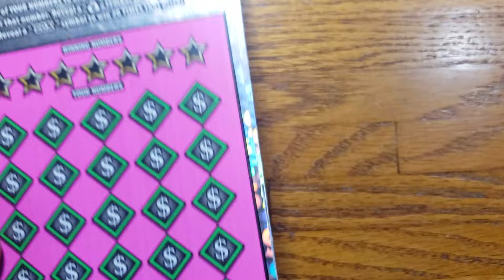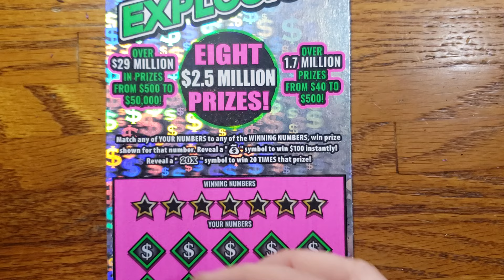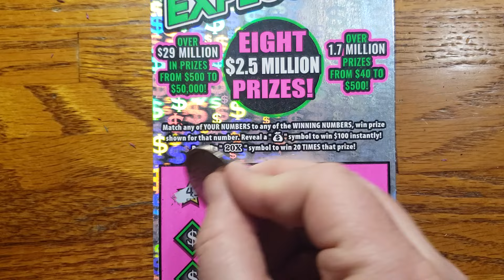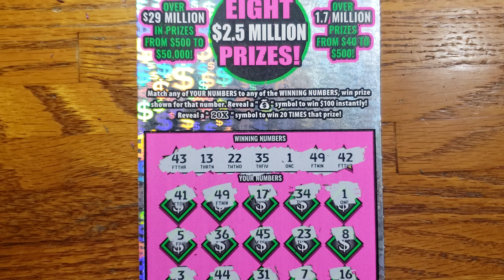ARIZONA LOTTERY-- $230 MILLION CASH EXPLOSION!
Arizona lottery- AZ lottery scratchers

2 × $20 - $230 Million Cash Explosion tickets #1400